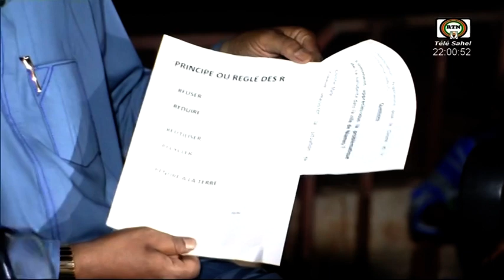labarun sashen Français o Niger